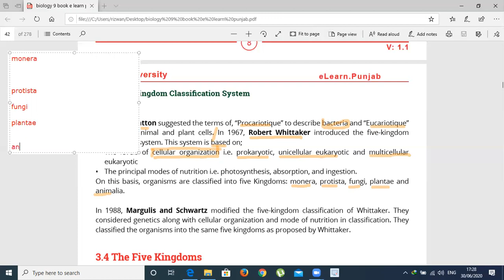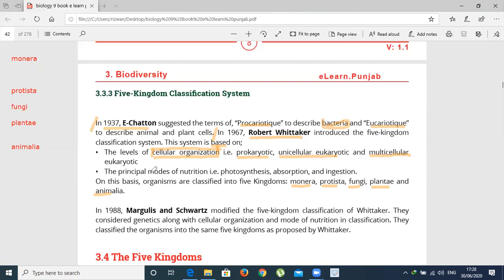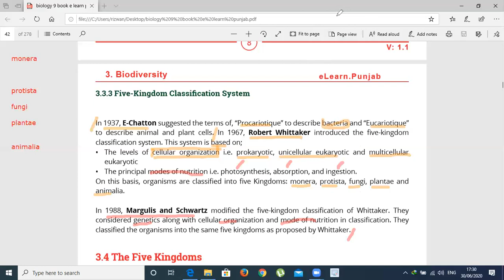basis of five kingdom classification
in this vedio we will learn about the basis of  five kingdom classification, and its modification for class 9th biology